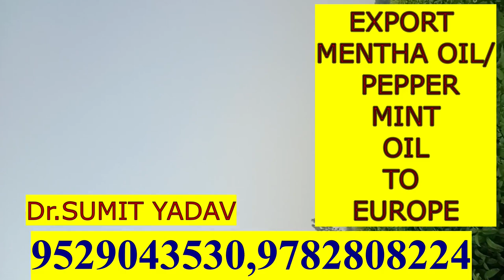EXPORT-IMPORT MENTHA OIL(PEPPER MINT) OIL TO EUROPE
This video is made for educational and knowledge purpose only .Copyright Disclaimer under Section 107 of the copyright act 1976, allowance is made for fair use for purposes such as criticism, comment, news reporting, scholarship, and research.